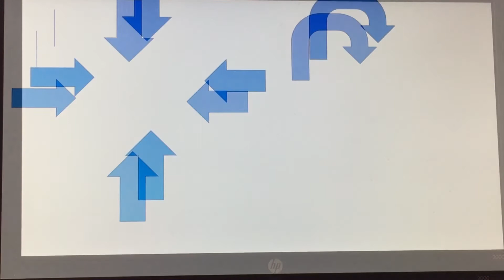Училището свърши!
Благодаря ви, че гледахте видеото ми, ако ви харесва, това, което правя-абонирайте се и споделяйте с приятелите!